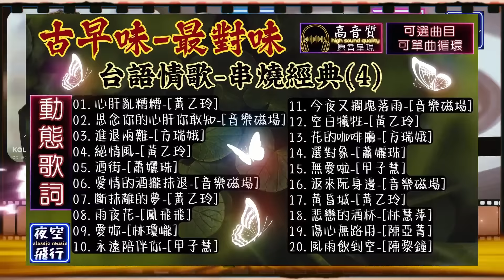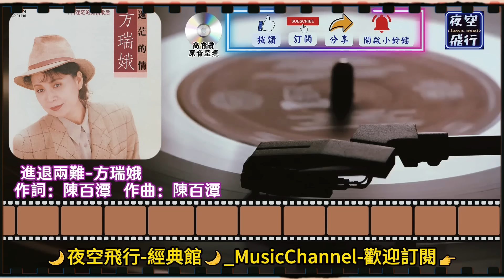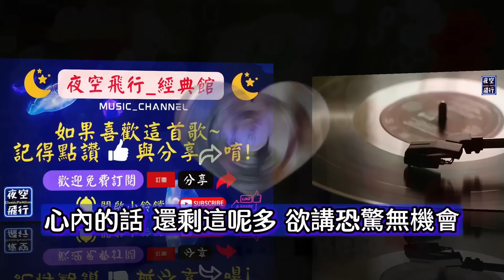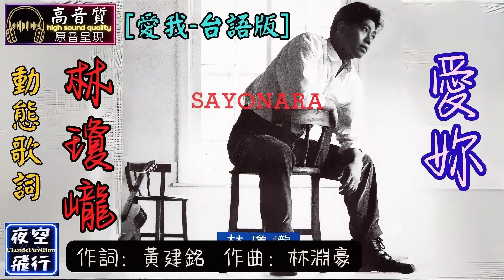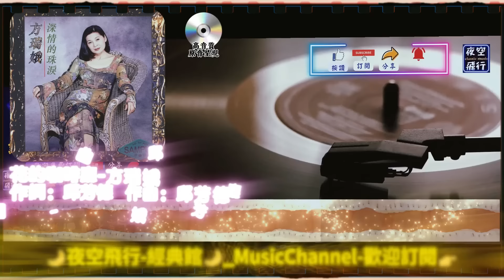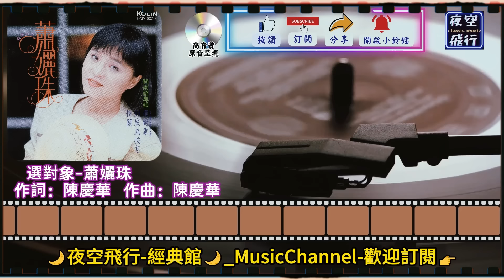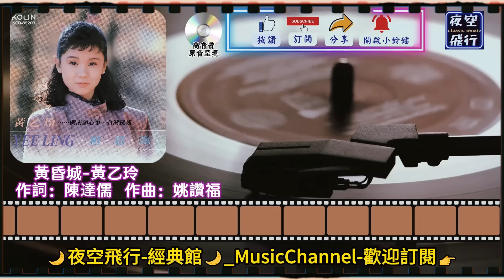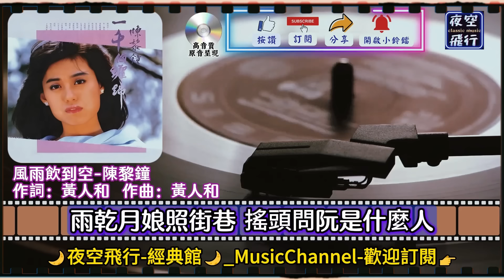古早味💖最對味👍台語情歌🥰串燒經典(4)[動態歌詞] Lyrics [高音質]黃乙玲,音樂磁場,方瑞娥,蕭孋珠,鳳飛飛,林瓊巄,甲子慧,林慧萍,陳亞菁,陳黎鐘,心肝亂糟糟,思念你的心肝你敢知,進退兩難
01. 00:00 心肝亂糟糟-黃乙玲
02. 04:12 思念你的心肝你敢知-音樂磁場
03. 09:08 進退兩難-方瑞娥
04. 13:12 絕情風-黃乙玲
05. 16:53 迺街-蕭孋珠
06. 21:15 愛情的酒攏抺退-音樂磁場
07. 25:15 斷抹離的夢-黃乙玲
08. 29:01 雨夜花-鳳飛飛
09. 32:02 愛妳-林瓊巄
10. 37:16 永遠陪伴你-甲子慧
11. 40:59 今夜又擱塊落雨-音樂磁場
12. 44:20 空白犧牲-黃乙玲
13. 48:24 花的咖啡廳-方瑞娥
14. 52:20 選對象-蕭孋珠
15. 55:46 無愛啦-甲子慧
16. 59:10 返來阮身邊-音樂磁場
17. 01:03:29 黃昏城-黃乙玲
18. 01:07:17 悲戀的酒杯-林慧萍
19. 01:10:55 傷心無路用-陳亞菁
20. 01:14:20 風雨飲到空-陳黎鐘